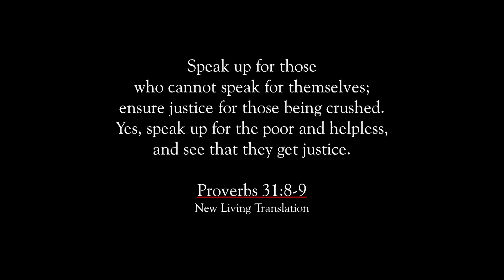Camp Hope: Segment 1 - It Snowed Last Night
Camp Hope: Segment 1 "It Snowed Last Night" (Updated 9-18-24). We originally posted this Segment in late November of 2022. At that time,  Camp Hope was the largest homeless encampment in the State of Washington, located on Washington Department of Transportation right-of-way property in Spokane, Washington. This Segment features a free-verse poem written by our Executive Producer, Maurice Smith, penned the day after the original Camp Hope was swept by the City of Spokane from the steps of City Hall in early 2019. How little things have changed for the unsheltered homeless. This is a lightly updated and corrected cut.